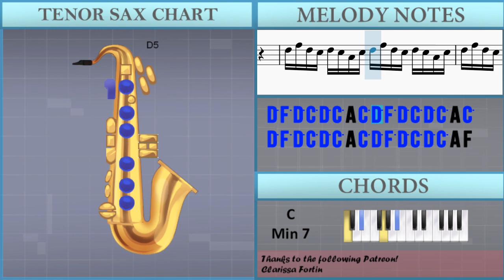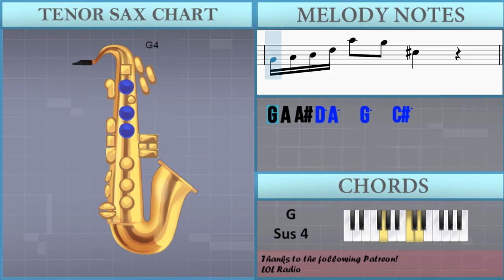SUPER EASY: How to play Shinunoga E wa by Fujii Kaze on Tenor Sax (Tutorial)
Comment and let us know how the videos have helped you. It keeps us going! :)The easiest way to learn how to play Shinunoga E wa (SUPER EASY) by Fujii Kaze on the tenor sax. It's a tenor sax tutorial for Shinunoga E wa (SUPER EASY) by Fujii Kaze.

EasyMusicLesson teaches you to play the your favorite instrument, through easy and simple animation so that you too can learn how to play Shinunoga E wa (SUPER EASY) by Fujii Kaze on the tenor sax easily. A tenor sax tutorial with visual animation graphic.

Chords of Tenor Sax arrangement:
C Maj   E Min   D Min   A# Dom 7   C Maj   E Min   D Min   A# Dom 7
C Min 7   F Min   C# Maj   G Sus 4   G Maj   C Min 7   F Min
C# Maj

Melody notes of Tenor Sax:
C#5 F#5 E5 D5 E5 D5 B4   C#5 F#5   D5 E5 D5 B4
C#5 F#5 E5 D5 E5 D5 B4   C#5 F#5 E5 D5 E5 D5 B4
A4
D5       A#4       A4       G4
F#4                     E5   A5
F#5             E5 D5     B4 A4   B4
F#4                 F#4   F#4   E4
D5       B4
E5 F#5 E5 D5 E5 D5 B4 D5 E5 F#5 E5 D5 E5 D5 B4 D5
F#4   E4           A4 A4 B4 D5 B4 A4 B4
F#4   E4
F#4   E4
D5 F5 D5 C5 D5 C5 A4 C5 D5 F5 D5 C5 D5
D5 F5 D5 C5 D5 C5 A4 C5 D5 F5 D5 C5 D5 C5 A4 F4
G4 A4 A#4 D5 A5   G5   D5
G4 A4 A#4 D5 A5   G5   C#5
D5 F5 D5 C5 D5 C5 A4 C5 D5 F5 D5 C5 D5 C5 A4 C5